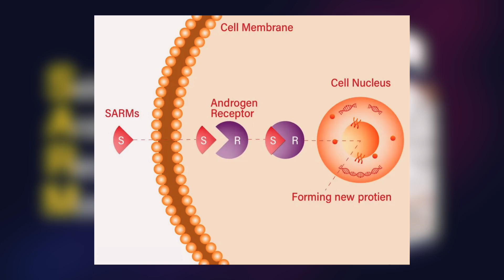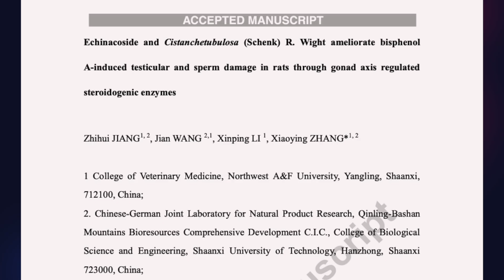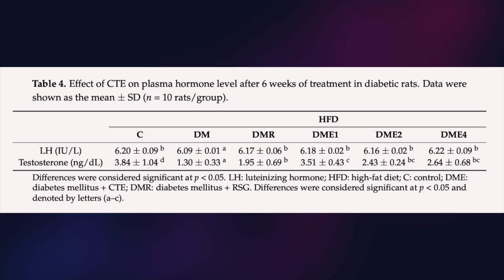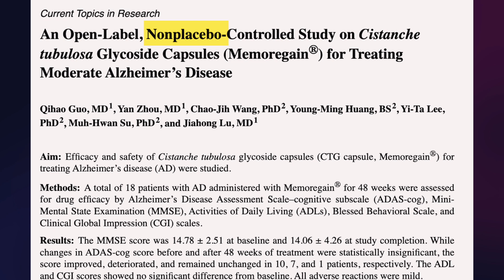Cistanche Tubulosa For Testosterone | Does It Work?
In this video, we explore the benefits of Cistanche Tubulosa, a natural herb known for its ability to boost testosterone levels and improve memory. Cistanche Tubulosa has been used for centuries in traditional Chinese medicine for its numerous health benefits. I go over studies to see if cistanche tubulosa has benefits for increasing testosterone levels, which can lead to improved muscle mass, libido, and overall vitality. I also look for cognition benefits for improving memory and brain function.

About the Channel: Hello, my name is Emin Janaslani and I am a licensed pharmacist in California. My channel is dedicated to only discussing evidence based supplements, medications, diet, exercise, and lifestyle habits revolved around improving our health and lifespan.